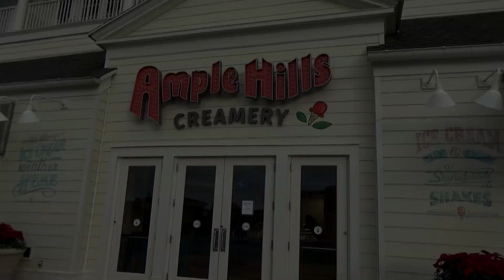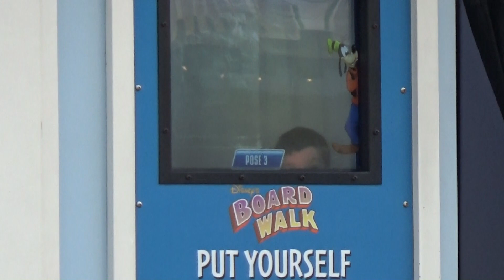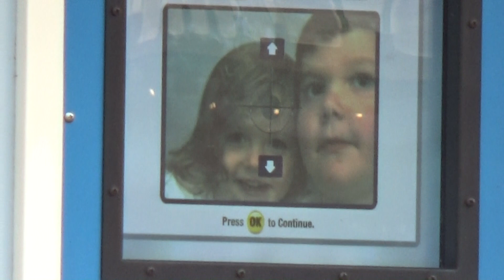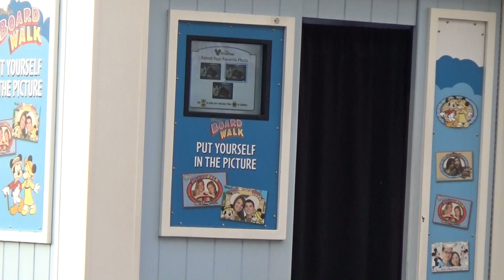Ample Hills Creamery | Enjoying Ice Cream | Disney's Boardwalk Resort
Treat yourself to a tasty cone straight out of Brooklyn, courtesy of this turn-of-the-century take on the ice cream parlor.

Taste What All the Fuss Is About
Melt the day away with this well-known, creative approach to all things ice cream on Disney’s BoardWalk!

Located outside of New York City for the very first time, Ample Hills Creamery gives you and your family the chance to see magic being made as ice cream and mix-ins are handcrafted the old-fashioned way.

After peeking through the promenade-facing kitchen windows, head inside for mouthwatering samples—as many flavors as you wish—before taking your pick from over a dozen signature creations.